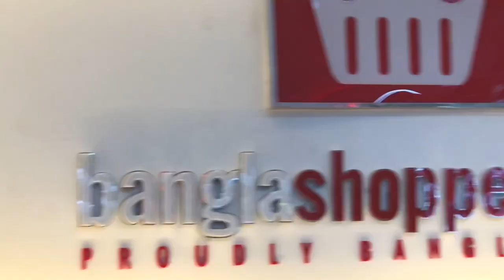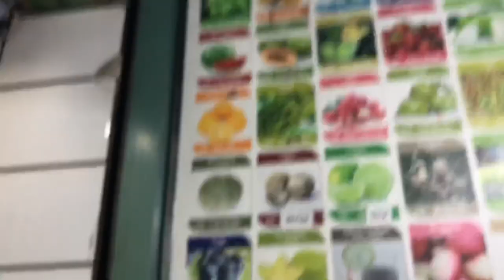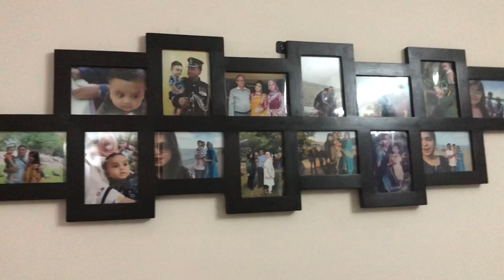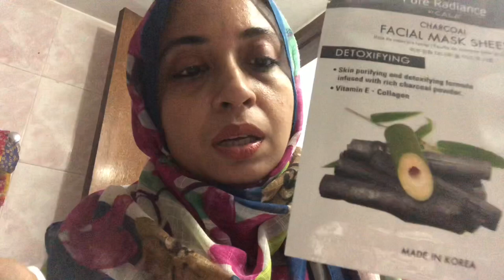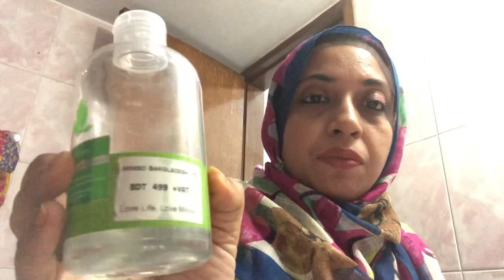Banglashoppers tour and lipstick swatches lipstick 💄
Hey 👋
Assalam Walikum
All beautiful people
Today’s vlog is all about a tour to a popular makeup and skin care product shop Banglashoppers , they sell products through online too .

That’s all for today , lots of love for all .

                                         Allah Hafez ✋🏼
                                        & Take Care ❤️